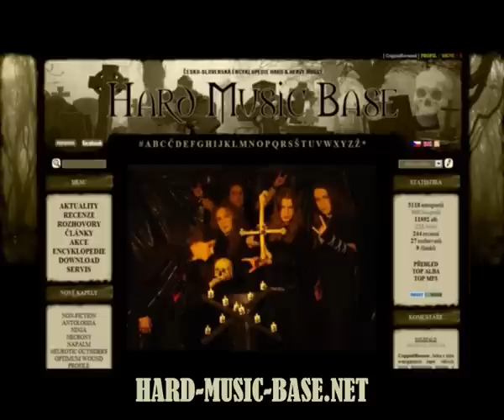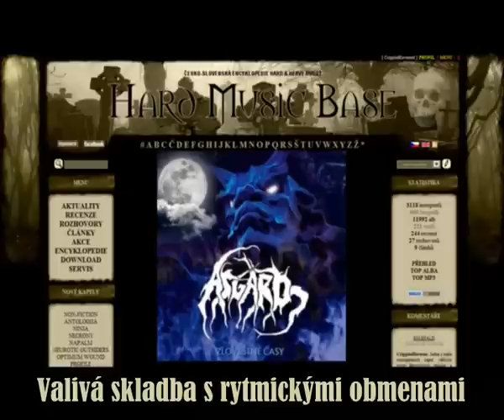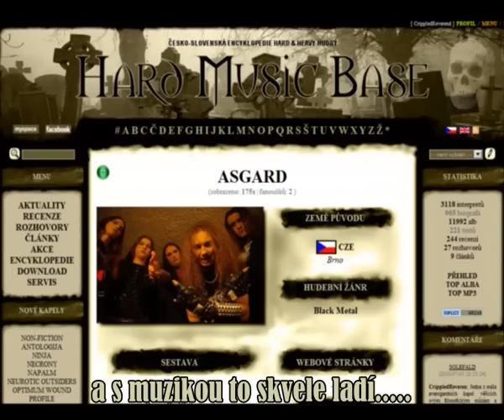Asgard - Pohár a meč (HMB - Bart 10/10)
Band: Asgard
Album: Zlověstné časy 2010
Label: Panda Music
Genre: Black Metal
Czech Republic (Brno)

Band:
Míra Horejsek - Vocals
Honza Zbavitel - Guitar
Pačes Wolff - Guitar
Parambucha - Bass (Solfernus)
Filip Smetana - Drums

hard-music-base.net